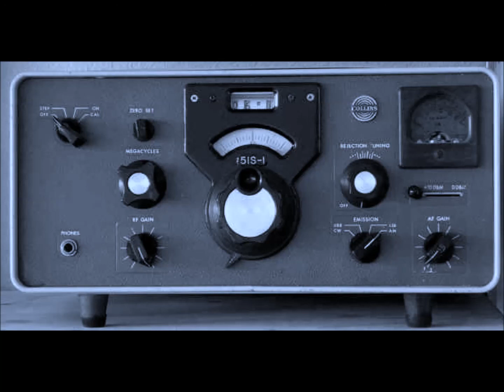DRACONIAN METHOD ambient live mix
Live ambient music set